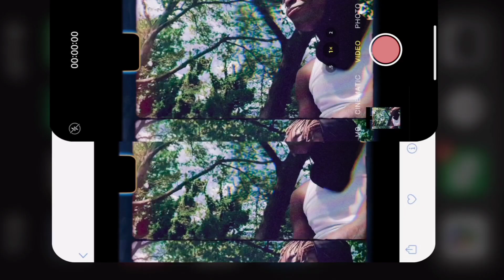ELL LEAFY (SOBER DEEP ft PINKY DINKY 🧡 Official video:sHot by industry sounds 2024)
ELL LEAFY (SOBER DEEP ft PINKY DINKY 🧡💞 Official video:sHot by industry sounds 2024) camden nj